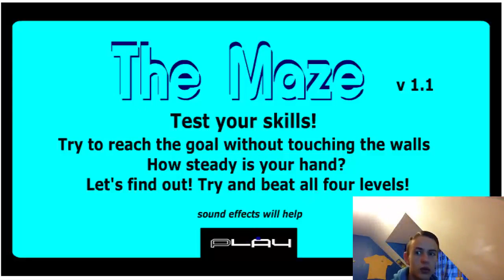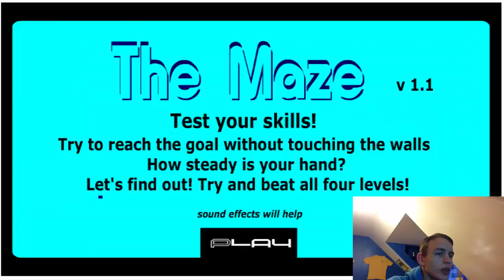LETS PLAY THE SCARY MAZE GAME!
-Hey Everyone I Hope You Like This Gaming Review Video And My Next Video Will Be On Friday So I Hope You Can Join Me Again For Another Video-

-And Like This Video Too-